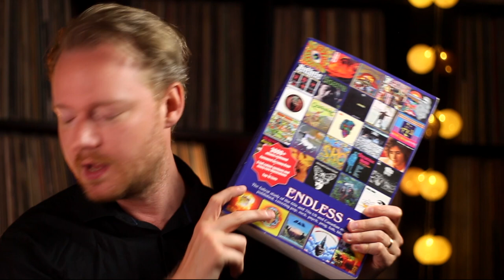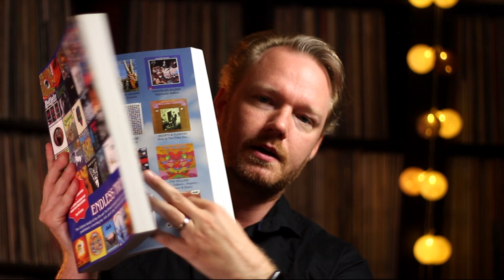Music Book Review || Endless Trip by Richard Morton Jack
The holy bibel of US and Canadian psychedelic music! A monster of a book Endless Trip covers everything a record nerd needs to know about the subject but spread over 800 pages and 1 million words!!!

Richard Morton Jack and his fellow friends has made something for the future. A book that will stand as the foundation for all other Trips to come.

Record Collection
Vinyl Finds
Vinyl community
rare records
record collecting